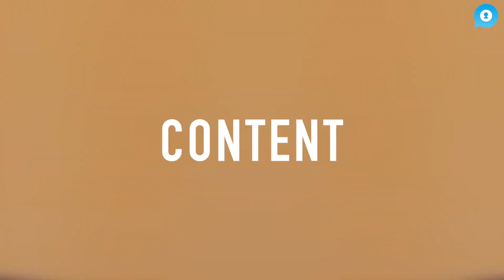Gousto X PMYB Influencer Campaign Case Study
We decided to put this video together to showcase what our team have been up to with Gousto. Gousto is an award-winning British meal kit retailer that makes home cooking simple and tasty.

In this campaign, we had the privilege of raising the awareness of their "Ten to Table" range with several of Chromo-Influencers™ that love to cook with their families.